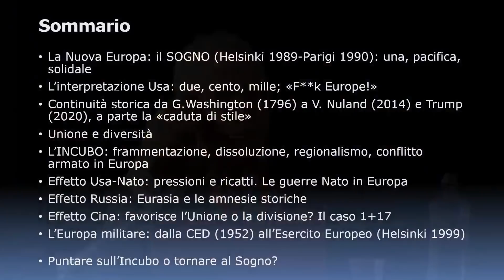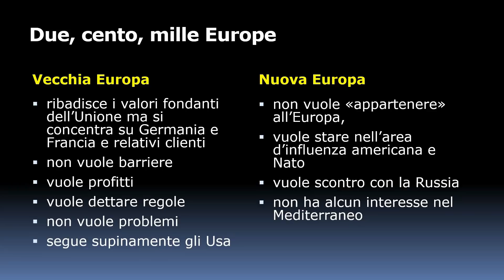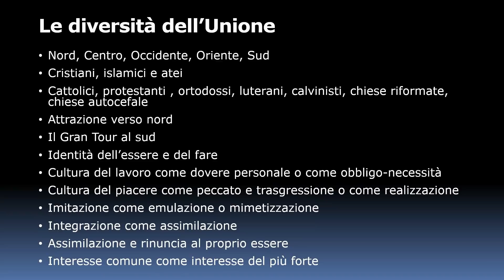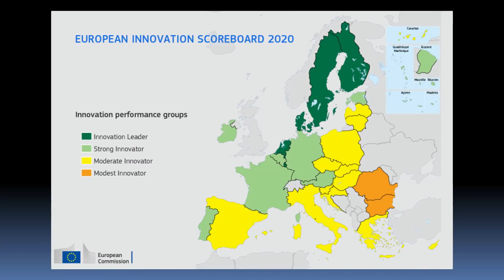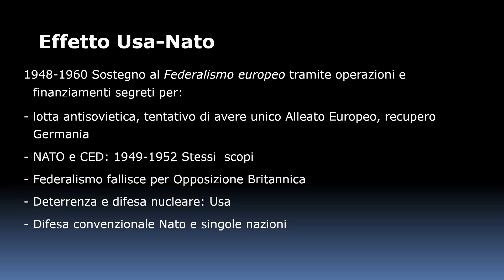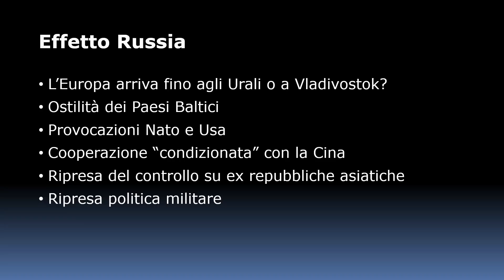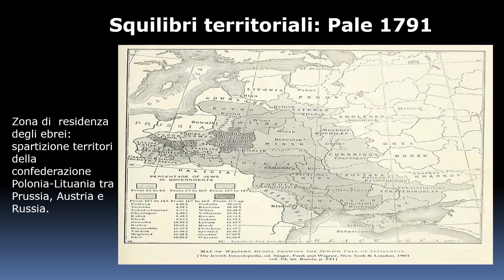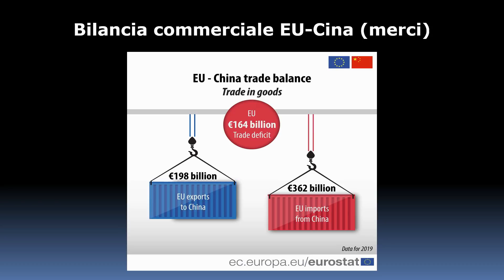Black, Mini e Shapiro: "Vecchia Europa vs Nuova Europa? Noi secondo gli USA"- Festival di Limes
17 ottobre 2020, ore 17.30
"Vecchia Europa vs Nuova Europa? Noi secondo gli Usa"
con
Jeremy Black, Storico
Fabio Mini, Generale
Jacob Shapiro, Analista geopolitico
introduce/modera Dario Fabbri
La cesura Est/Ovest resta categoria fondamentale nella visione americana del continente europeo, specie in relazione ai tormentati rapporti con la Russia. La storia è tornata nelle due metà dell’Europa. Che ora, ironia della sorte, giocano a ruoli invertiti.

IL FESTIVAL DI LIMES 2020 - VII EDIZIONE
16-18 ottobre 2021
"Occidenti contro. Realtà e finzioni di un’idea geopolitica nell’europa virata"